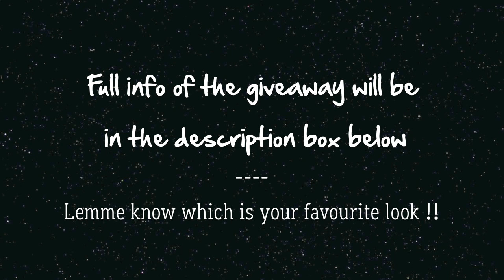Date Night Lookbook || Fatfoal ft. Oopskooky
↓ CLICK FOR MORE DETAILS ↓

Hellloooooo my fatfoal family! You know, the best feeling on earth is falling in love. But does it ever annoy that sometimes you just don't know what to wear to a date. Thus this week I'm came up with a Date Night Lookbook. I hope that my looks would inspire you guys for your date nights!

Most of the items are sponsored are OopsKooky, a Singapore based online pre-order site.

Outfit #01:
Top: Interlocked Basic LS Top from OopsKooky, $24.50
Denim Shorts: Flea Market, $4
Converse: A gift from Cass
Huf Hat: Karmaloop, $16

Outfit #02:
Dress: Wild Lace Trimming Dress from OopsKooky, $27
Black Buckled Boots: Forever 21, $30
Grey Felt Hat: Cotton On, $5

Outfit #03:
Top: Cut in Zipper Crop Top from Oopskooky, $21.50
Pants: Plaits party trousers from OopsKooky, $26
Leather Stilettos: Aldo, $50
Necklace: C/o of Xanna Reis, $32

Outfit #04:
Plaid Romper: Hungoversundays.com
Bag: Georgina Sling from OopsKooky, $32
Boots: Black Boots from OopsKooky
Black Felt Hat: Cotton on, $5

Quote "EmilyxOK" & be entitled to free normal postage from now till 31st May 2014.

We are giving away
1 x Wild Lace Trimming Dress (Worn in outfit #02)
1 x Quirky Printed Socks
1 x Kooky Wristlet

3) Comment "I love Fatfoal & OopsKooky" on this post,

4) Share the giveaway either on your Facebook or your Instagram

Oopskooky would pick 3 winners in 2 weeks time, 13th May 2014.

Good luck & all the best guys!

Em will be doing this channel alone, Please respect our privacy.

CAMERA:
CANON G12

Big shoutout to my homegirl @cindyxbeanz for helping me film this!

Thank you guys for all of your support :)